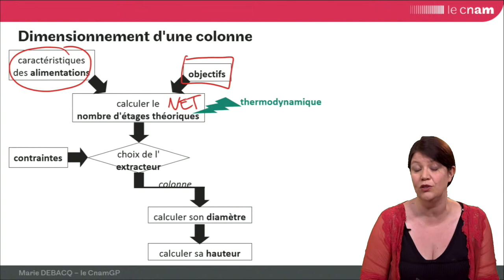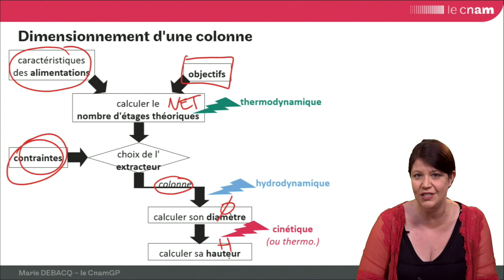ELL 31 : CONCLUSION sur l'extraction liquide/liquide